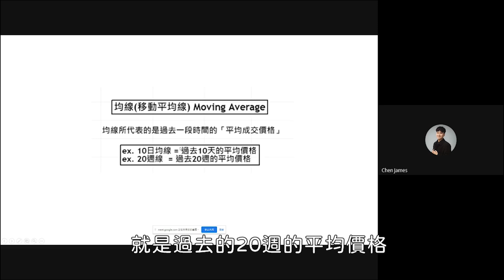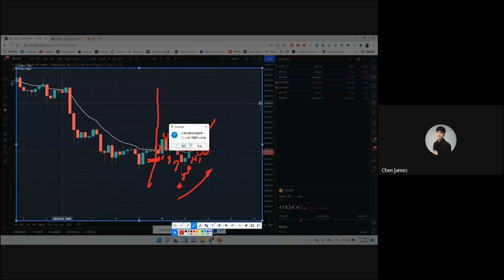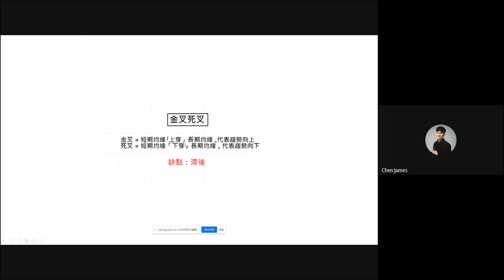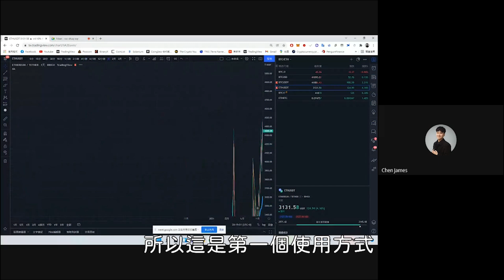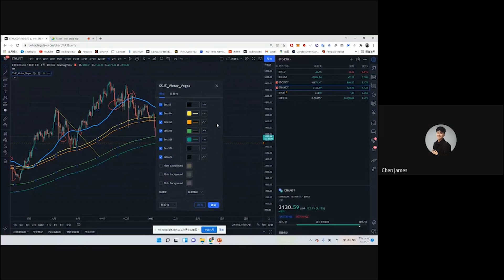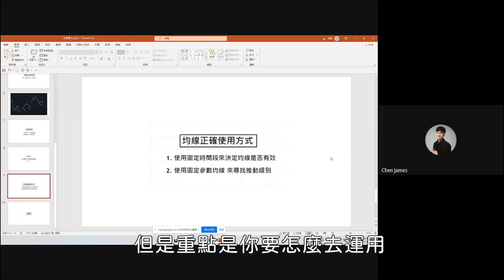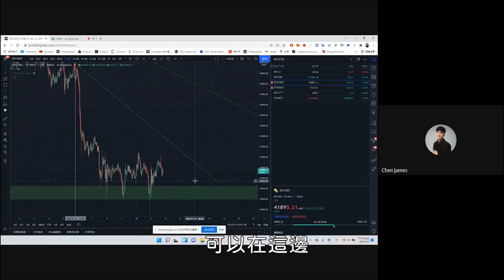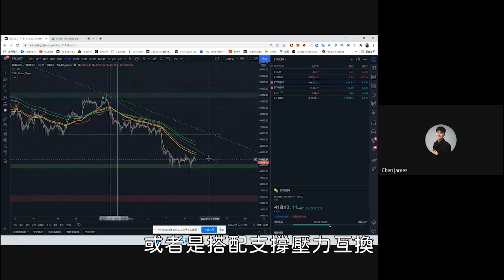在幣圈想賺錢 先搞懂這個! 均線的理論與實務設定都在這堂課了 -【時事交易】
在幣圈想賺錢 先搞懂這個!
均線理論與實務設定
什麼是均線? 均線可以幹嘛?
MA EMA又是什麼??
其實很簡單 看完影片就懂~
【🙋‍♀️ 新手工具傳送門🙋‍♂️】

【時事交易Official Links. 官方連結】

Timestamp：
00:00 片頭引言
00:46 什麼是均線(MA)、移動平均線(EMA)
04:56 移動平均線(EMA)的特性
06:10 均線的斜率
08:10 金叉死叉
09:47 均線正確使用方式
19:14 James老師分享自己的使用方式
23:05 QA時間- BTC行情(此片課堂為1/11)